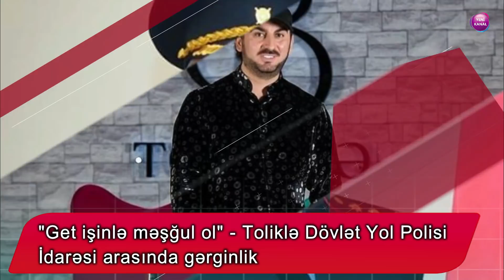"Get işinlə məşğul ol" - Canlı efirdə Toliklə Dövlət Yol Polisi İdarəsi arasında gərginlik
"Xəzər TV"-də yayımlanan "Hər şey daxil" verilişində "Ay yay yay" serialının baş rol ifaçıları qonaq olub.

Serialdan parçaları izlədikdən sonra aparıcı Tarix Əliyev müğənni Orxan Babazadəyə iradını bildirib.

Tolik qeyd edib ki, Orxan avtomobil idarə edərkən təhlükəsizlik kəmərini taxmağı unudub və onu 40 AZN cərimə etmək lazımdır.

Bu səbəbdən Tolik verilişin redaktorundan xahiş edib ki, Bakı şəhər Dövlət Yol Polisi İdarəsinin ictimai qurumlarla əlaqələr şöbəsinin rəisi, polis polkovnik-leytenantı Vaqif Əsədovu canlı efirə bağlasınlar.

Bir neçə dəqiqədən sonra Tolikə məlumat verilib ki, idarə ilə əlaqə saxlanılıb və ictimai qurumlarla əlaqələr şöbəsinin rəisi, polis polkovnik-leytenantı Vaqif Əsədovu əvəz edən Rasim Abdullayev onlara "gedin işinizlə məşğul olun" deyib.

Tolik isə cavabında bunları deyib:

"Əslində, bu bizim işimizdir. Mən gündəlik olaraq, 2 saat canlı efir aparıram və insanları maarifləndirirəm. Bəli, biz işimizlə məşğul olmalıyıqdıqsa, siz bunu görməmisiniz, bu da sizin işinizdir. Rasim müəllim, ola bilər ki, səhərdir, yuxudan gec durmusunuz, amma sizin heç bir səlahiyyətiniz, ixtiyarınız yoxdur ki, hər hansısa bir vətəndaş sizin nömrənizi tapıb zəng vurursa, ona "get işinlə məşğul ol" deyəsən. Bir vətəndaş olaraq, biz bu cəmiyyəti qorumalıyıq, millətin hər bir problemini həll etməyə çalışmalıyıq və dövlətimizə bunda kömək etməliyik. /// baku.ws